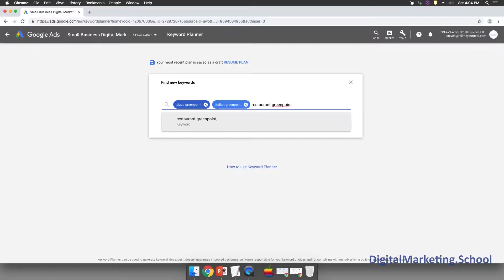Free Digital Marketing 101 Class - Introduction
Taught by New York City's most popular Digital Marketing instructor, Steven Matt, this free course will teach you how to reach the first page of search engines to help you get more potential customers to your websites.

93% of people who are looking to buy online use a search engine. When people use search engines, the first page that appears receives 92% of their clicks. What this means for entrepreneurs – optimizing your business website for search engines is a must.

This course will teach you the SEO tools and practices that can move your website up in search engine results. By the end of this three-and-a-half-course, you will be able to:
Define the top 9 factors that search engines use to rank websites.
Develop “keywords” and “tags” for your website that can raise your website’s ranking.
Include “backlinks” on webpages that link back to your websites.
Determine your website’s ranking for different keyword searches using audit tools.